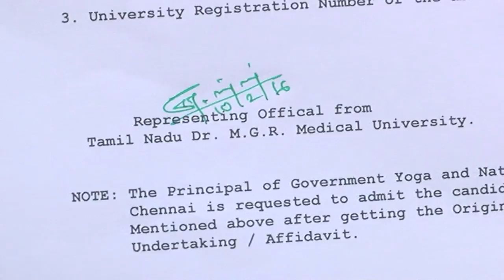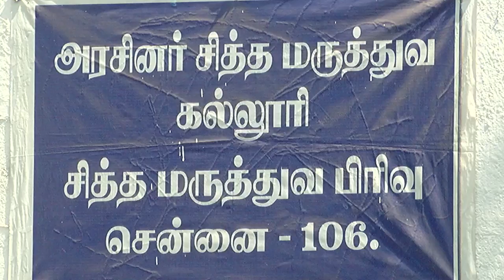Students Of SVS Medical College Will Shifted to Government Yoga and Naturopathy Medical College